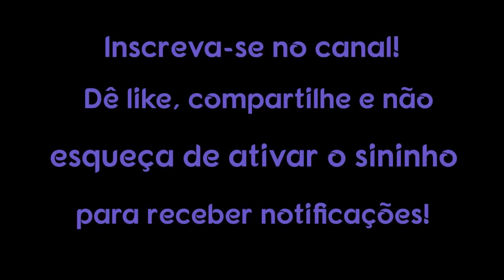Como reconectar seu cérebro com positividade!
Neste vídeo, compartilharemos com você informações valiosas sobre como reconectar seu cérebro! “Mude seus pensamentos e você mudará seu mundo.” disse Norman Vincent Pile.

1. Use um computador ou dispositivo móvel para abrir um vídeo.
2. Selecione "Valeu demais" abaixo do conteúdo. No pop-up que abrir, você verá diferentes opções de preços para o Valeu demais no seu país/região.
3. Para concluir a compra, siga as instruções exibidas na tela. Gratidão!